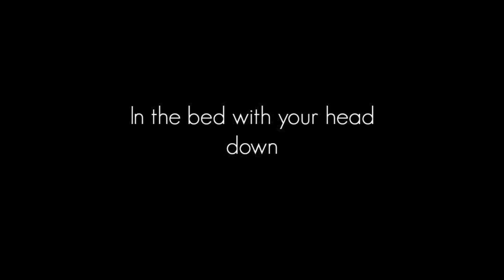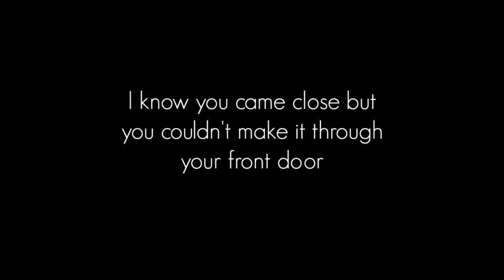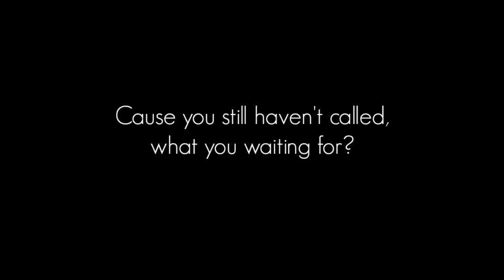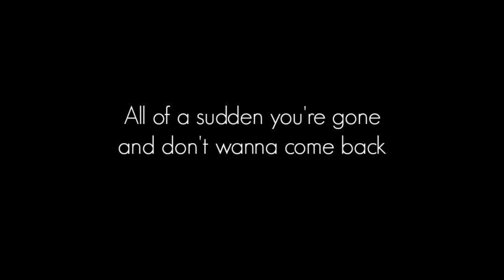Julian McKay- Betchu feat. Robert Craddock ( Lyric video )